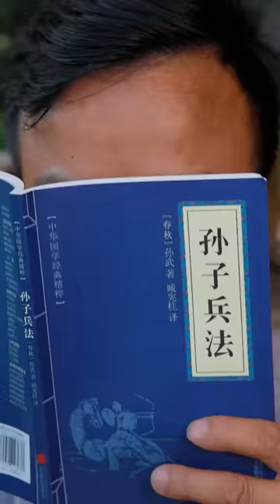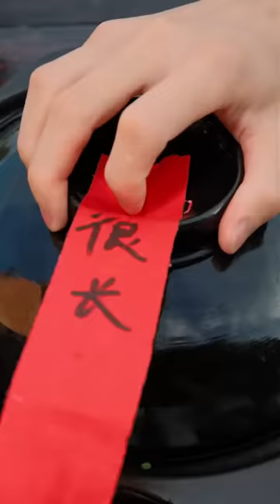Whoever eats first will do the dishes | TikTok Video|Eating Spicy Food and Funny Pranks| Mukbang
Whoever eats first will do the dishes | TikTok Video|Eating Spicy Food and Funny Pranks|Funny Mukbang